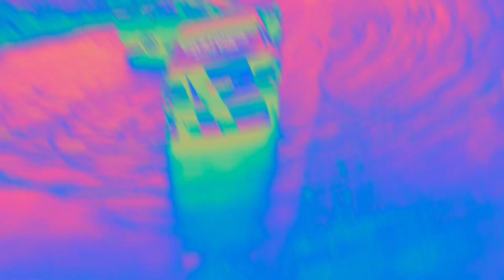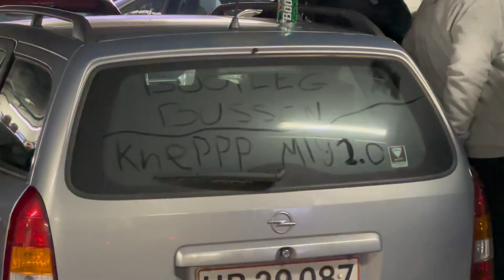TRÆF I KØGE P-KÆLDER! (Stickerhub og boost på bustur)